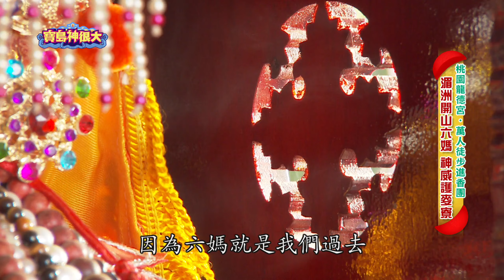六千多分靈的媽祖 曾是湄洲消失的正六媽!？｜寶島神很大online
曾經消失的六媽！
現今成為六千多分靈的媽祖？
是什麼故事？
找回湄洲當時遺失的媽祖？

【推薦影音】